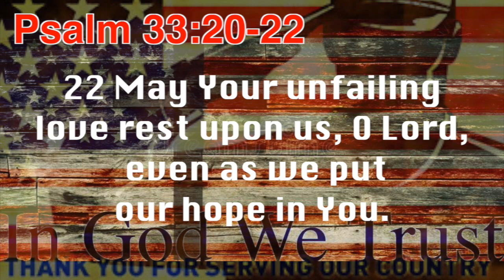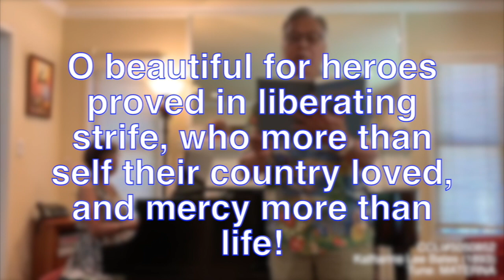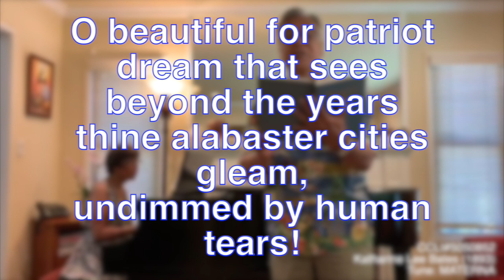FACC Long Beach Veterans Day honor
clipart dreamstime,  Thank you veterans for serving the United States of America; protect and serve.